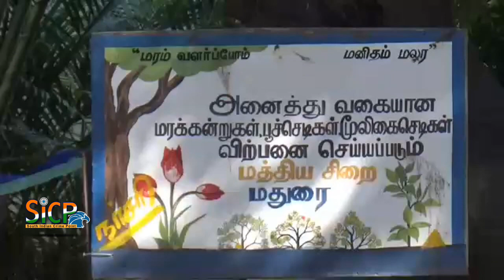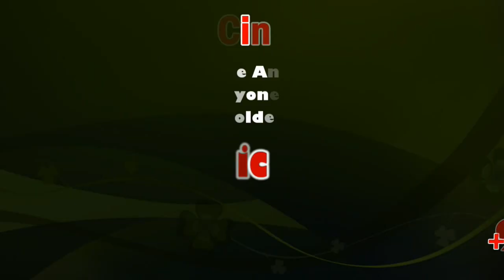Sale of nursery pots made by prison inmates inaugurated | D Pazhani DIG | Madurai | Sicp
Sale of nursery pots made by prison inmates inaugurated | Madurai | Sicp

MADURAI: Deputy inspector general of police (prisons) D Pazhani on Wednesday inaugurated the sale of nursery pots manufactured by Madurai Central Prison inmates.

The price of the concrete pots is 40% less than those available in market. They are available in three sizes, and are priced at Rs 70, Rs 60 and Rs 50. When procured in mass quantities, they would cost Rs 10 less, officials said. Officials came up with the idea of manufacturing nursery pots on the prison campus after the nursery maintained by prison inmates was revamped six months ago.

Officials said a group of 10 inmates, who are good at construction work, were selected. They were trained by people from other states who have a manufacturing unit on the outskirts of the city. The moulds required for the production were procured from a company near New Delhi.

“Manufacturing capacity depends on the demand from people. We are ready to meet any demand,” Pazhani told reporters after inaugurating the sales. He added that it took anywhere between five to 10 minutes for an inmate to produce one nursery pot.

Prison inmates are involved in various manufacturing activities. The prison bazaar in the Madurai Central Prison is witnessing brisk sales. While money generated in a month was around Rs 1.50 lakh to Rs 1.75 lakh on an average last year, it increased to Rs 3 lakh a month this year. Nursery alone accounts for Rs 25,000 a week. Tailoring, vegetable farming, tiffin centre, bakery and snacks and sweet productions are the other areas where inmates are involved. Around 100 prisoners are benefited from the prison bazaar activities. 20 percent of the money generated from the sales will be shared with inmates. It keeps them occupied and increases their confidence level. When they go out of prison, they can start a trading activity. All inmates would be trained in some activities to achieve 100% in skill development, said Pazhani